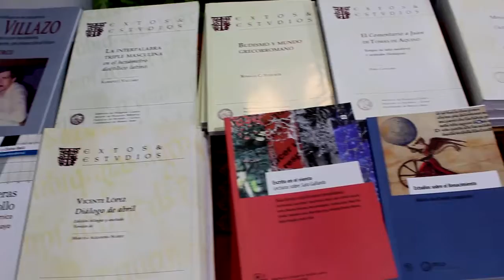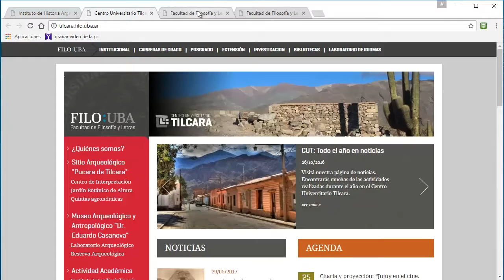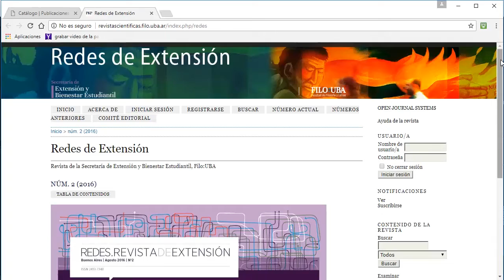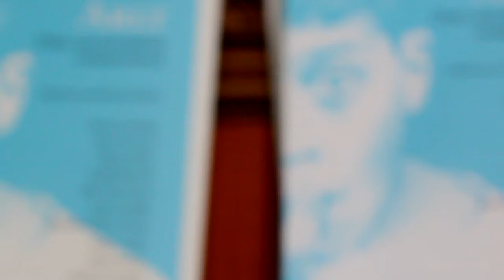Subsecretaria de Publicaciones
Informe de la Subsecretaría de Publicaciones 2016